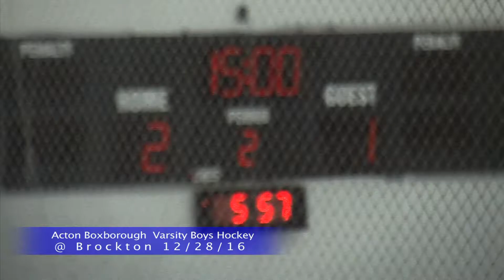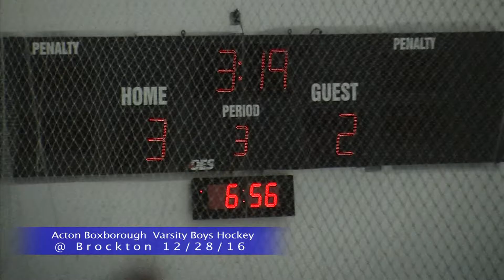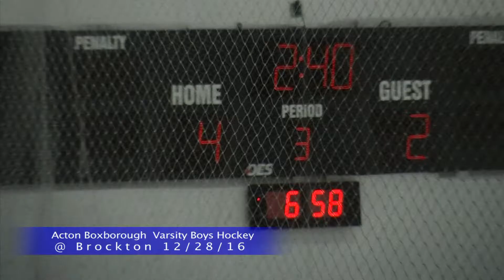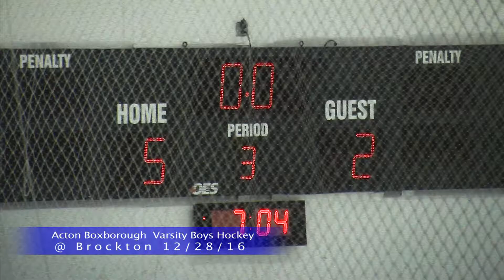Acton Boxborough Varsity Boys Hockey @ Brockton 12/28/16